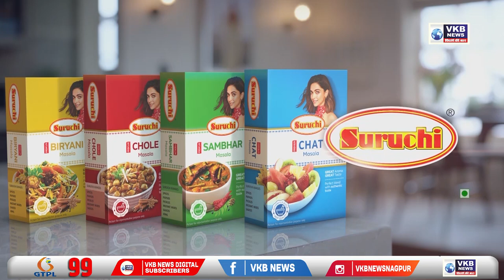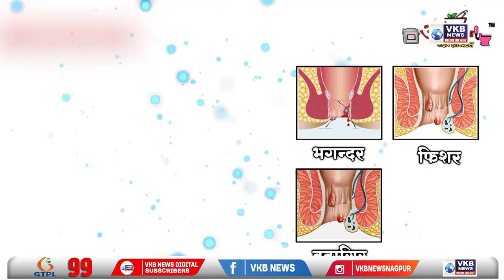75 स्कूली छात्राओं ने दौड़ती मेट्रो में 75 मिनट में 75 चित्र किए पेंट